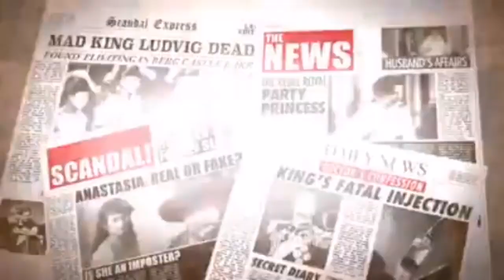Scandalous Sundays Starts ENG